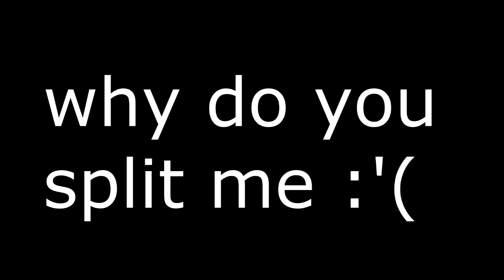The Qwerty : Nice Feed... But ugly split :(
I got so many splits recently i thought I would share one with you guys. Tell me if you would like these kind of random videos every now and then :)